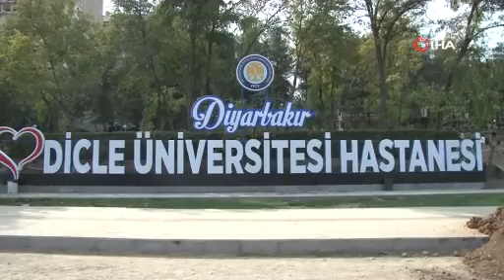Tıp öğrencileri, hem okuyor hem çalışıyor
Diyarbakır’da 2022 yılında girdikleri Yükseköğretim Kurumları Sınavında (YKS) Dicle Üniversitesi Tıp Fakültesi’ni kazanan Mehmet Caner Bahçivancı ile Ahmet Selçuk Maral, aynı dönemde girdikleri Kamu Personel Seçme Sınavı’ndan (KPSS) aldıkları başarılı sonuçla okudukları fakültenin hastanesinde temizlik personeli olarak çalışıyor.